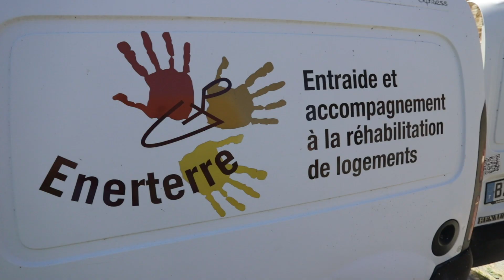WATT IF EP 06 : France (Enerterre)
WATT IF neighbour communities were renovating their old homes?

WATT IF neighbours gathered to insulate each other’s homes to reduce their energy impact. Simon created Enerterre, an association that allows Cotentin residents to co-renovate their old homes.

What innovative solutions do you know or you could think of to improve the energy efficiency of buildings?

WATT IF des communautés de voisins isolaient leurs vieilles maisons ?

WATT IF des communautés de voisins se rassemblaient pour isoler à tour de rôle leurs maisons afin de diminuer leur impact énergétique. Enerterre est une association qui permet aux habitants du Cotentin de co-rénover leurs vieilles maisons pour améliorer leur isolation et réduire leur empreinte carbone.

Et vous, quelles solutions innovantes connaissez-vous ou imaginez-vous pour améliorer l'efficacité énergétique des bâtiments ?